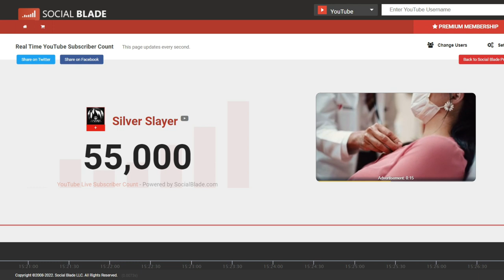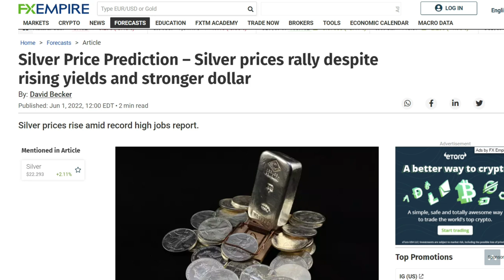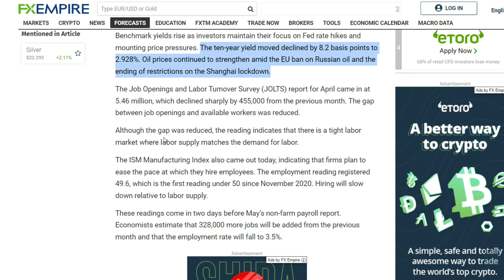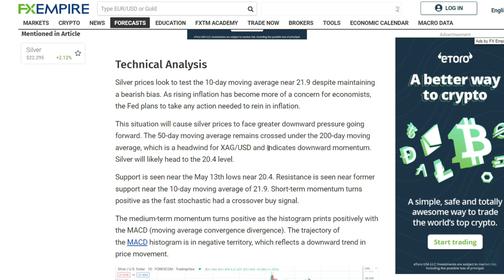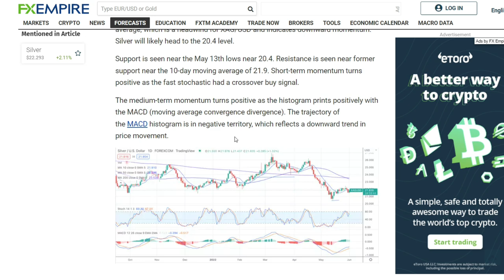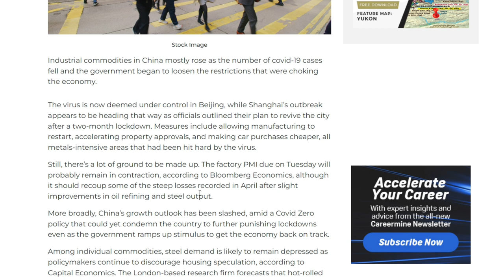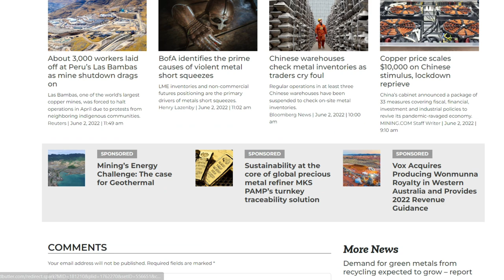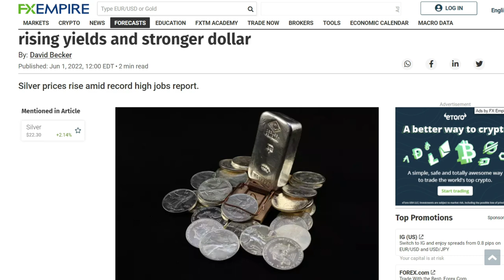This made Silver EXPLODE.. but why? 🧐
- Slayer